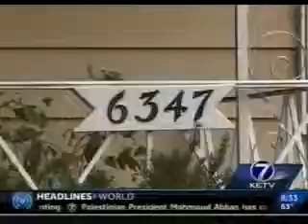Man Stabbed Overnight 04 27 2014